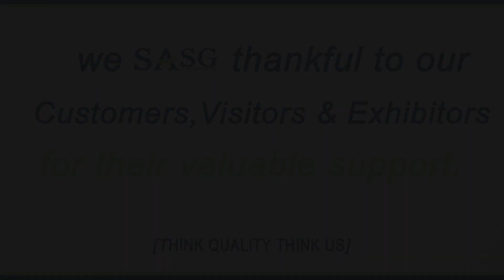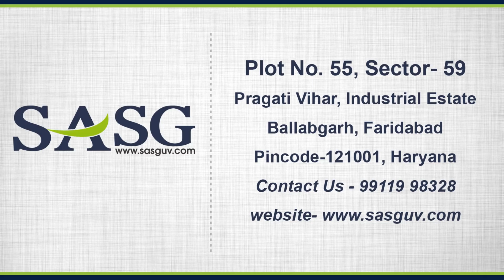SASG @ PAMEX 2023| Saini 9911998328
we SASAG launched our new product i.e Drip Master and Drip Off system.For more products Led UV system, Interdeck uv system,Anilox Coating attachment,UV conveyor, UV Curing system, Roller coater and many more.